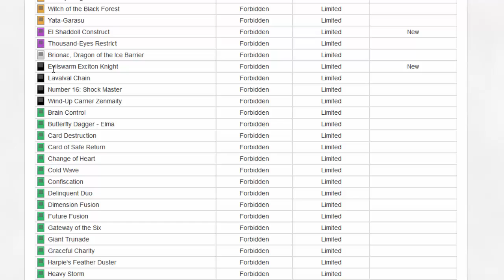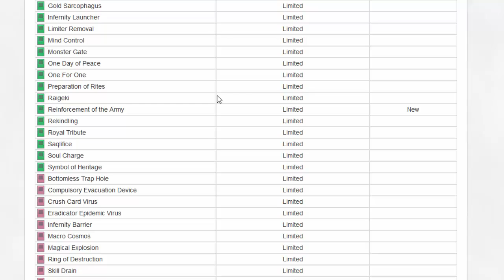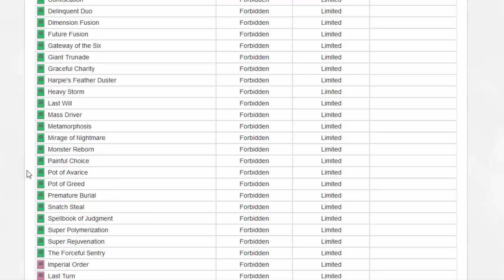Yu-Gi-Oh Banlist Novembre 2015 - Come scusa?